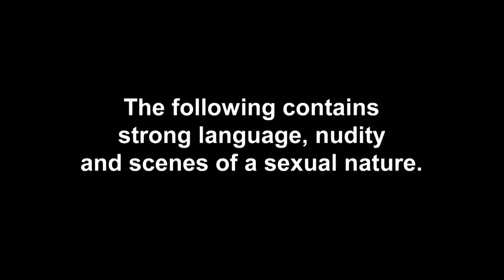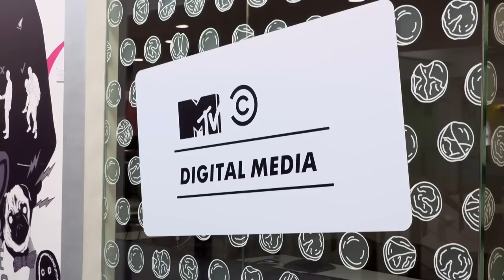Ep #2 EXCLUSIVE: Charlotte Crosby & Mel Try Saving Their Friendship | The Charlotte Show 2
Melissa is trying to save her friendship with Charlotte and goes to London to have a very important conversation with her.
It’s time for these besties to be friends again!